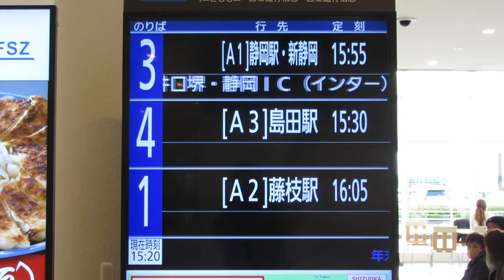富士山静岡空港 バス発車案内ディスプレイ